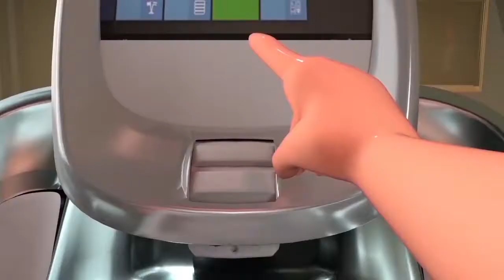Čestné uznanie Animofest 2022 - Exchange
Ying Wu